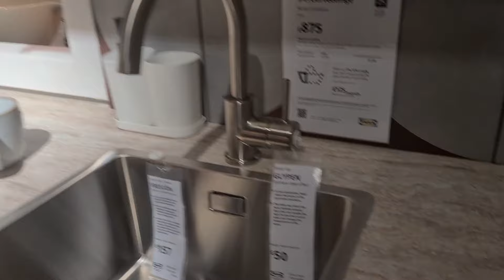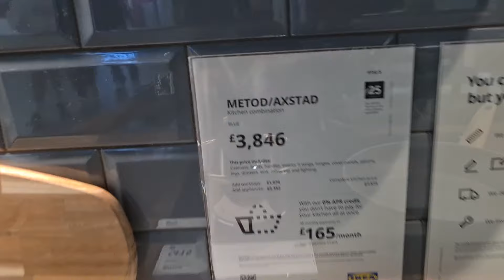New kitchen Design Ideas at IKEA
Musician: @iksonmusic